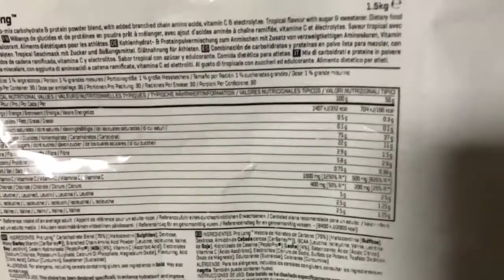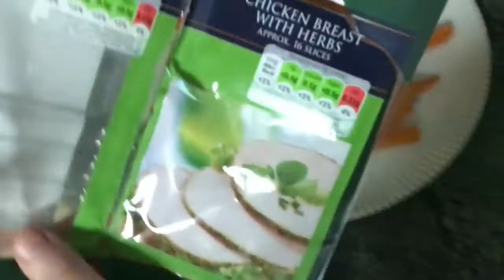HOW I AM LOSING FAT FAST!